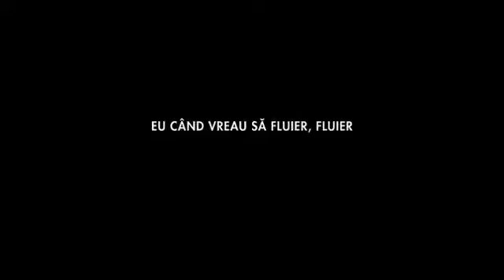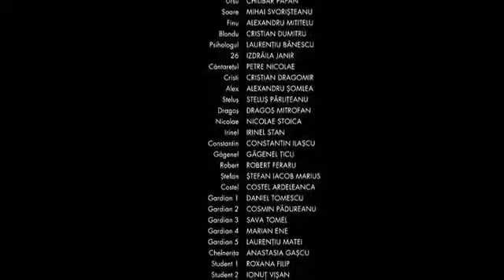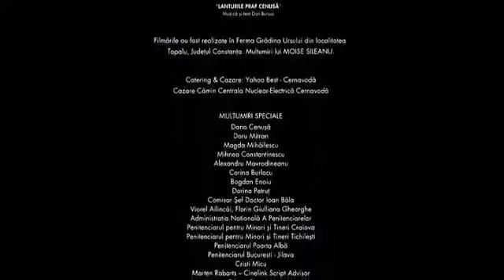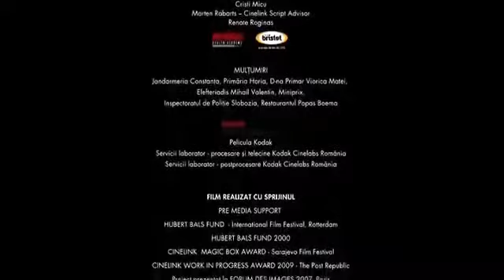CINE KINKI - SI QUIERO SILBAR, SILBO - PELICULA COMPLETA -LARGOMETRAJE